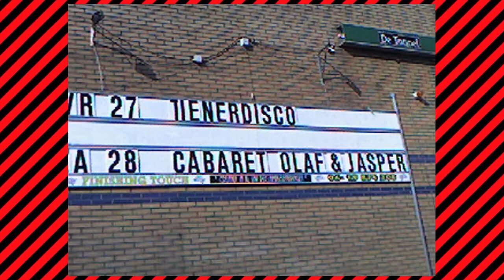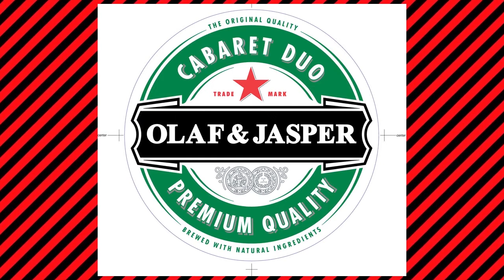Te moe om te neuken - Olaf & Jasper | Laat Los! (2008)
Te moe om te neuken
Van het album 'Laat los!'
Tekst en muziek: Jasper Smit en Olaf van de Ven

In 2020 zetten we onze vier cd's online: ruim vijftig liedjes, geschreven in twaalf jaar cabaretduo Olaf en Jasper. Nu kan iedereen luisteren naar het meukste van Olaf en Jasper!

En we doen niet lullig, we zetten álles erop: de pareltjes, de liedjes die nu écht niet meer kunnen, grappige grappen, grappen die bij nader inzien niet grappig waren, en liedjes die ons nog steeds doen gloeien van trots. En dat zijn er gelukkig nog best wat!

In Olaf & Jasper zijn we volwassen geworden, letterlijk en op het podium. We hadden het niet leuker kunnen treffen.

CABARETDUO OLAF & JASPER
Olaf van de Ven en Jasper Smit maakten tussen 1998 en 2010 vijf voorstellingen. We traden meer dan duizend keer op als cabaretduo Olaf & Jasper.

We wonnen het allereerste Utrecht Cabaret Festival, en in 2007 de publieksprijs van het Cafétheaterfestival te Utrecht. We behaalden de halve finales van zowel het Amsterdams Kleinkunst Festival en het Cameretten Festival. Vanaf 2005 was het duo aangesloten bij TC Management

In 2010 gingen we onze eigen weg. Olaf speelt sindsdien alle grote zalen plat met jeugdtheatergroep Meneer Monster Daarnaast regisseert hij jeugdtheaterproducties.

Jasper ging solo en behaalde met zijn eerste programma meteen de finale van het Cameretten Festival. Sinds 2017 treedt hij op met kleinkunstliedjes voor iedereen vanaf zes jaar

MAAR! Eén keer per jaar staat cabaretduo Olaf & Jasper op de planken tijdens het Bosjesfestival! Als medeoprichters spelen we daar onze grootste hits: Perenijs, te moe om te neuken, mensen eruit pikken en Fifaldi!